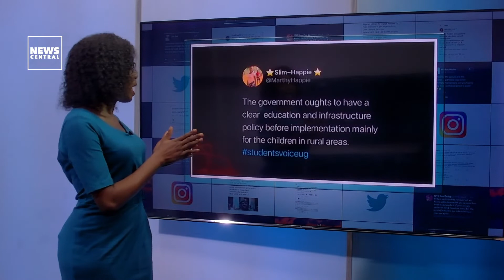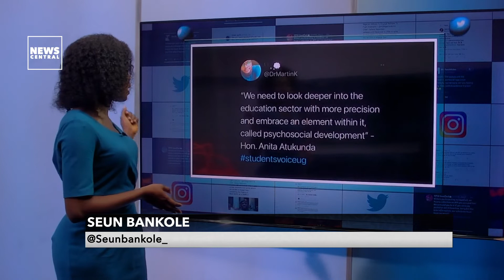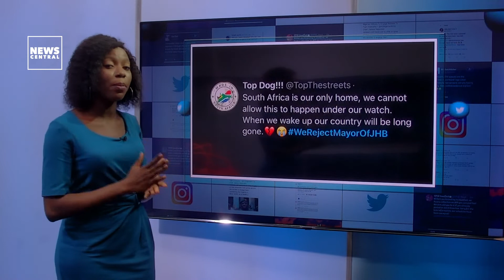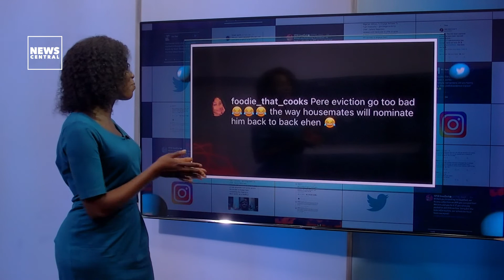'General Pere Of The BBNaija Military Regime' 😂 - Social Media Reacts To Pere's Demand For Respect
Hot, big trends on the timeline today, let's see some reactions online.

StudentsVoiceUg - The Uganda Christian University body held a Student Leaders' Conference to discuss the Impact of Covid-19 on the Education Sector in Uganda.
WeRejectMayorOfJHB - South Africans are unhappy with the new Johannesburg Mayor, Jolidee Matongo and tweeps created the hashtag to reject him, on the basis that he is half Zimbabwean.
BBNaijaPere - 3rd Head of House for Big Brother Naija season six, Pere, has declared that he will condone no disrespect while holding the position - "There will be no disrespect as long as I am Head of House!"